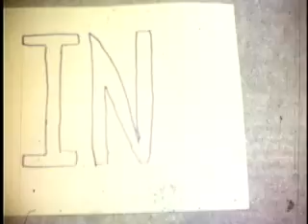Go For It! 1970s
Made on our family's Super 8mm camera in the mid 1970s. Featuring Christina Morris, Sean Donovan, Greg Morris, The Douglas's and more from Cerritos, California